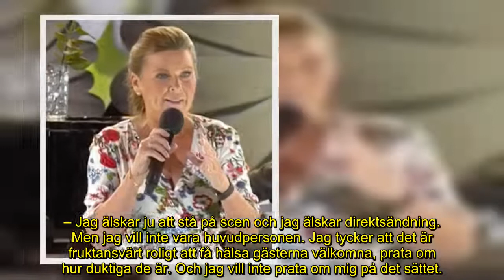Därför avslutar Lotta Engberg karriären – folkkära stjärnans ord om beslutet för framtiden: ”Vill in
Lotta Engberg avslutar den egna artistkarriären.
Nu berättar den folkkära stjärnan om anledningen bakom beslutet.
– Jag vill inte vara huvudpersonen, säger hon till Mix Megapol.